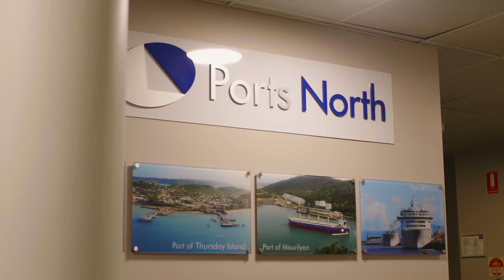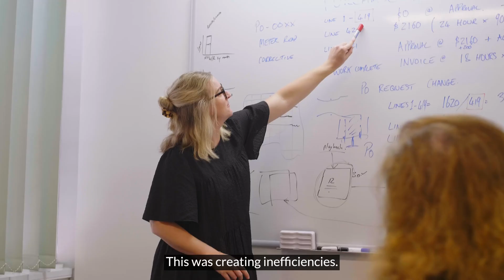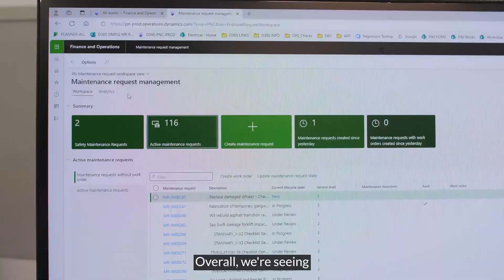Technology sea-change ensures Ports North can weather future storms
Microsoft Dynamics with integrated asset management system improves decision-making and operational efficiency, delivering significant time and cost savings across critical port operations.